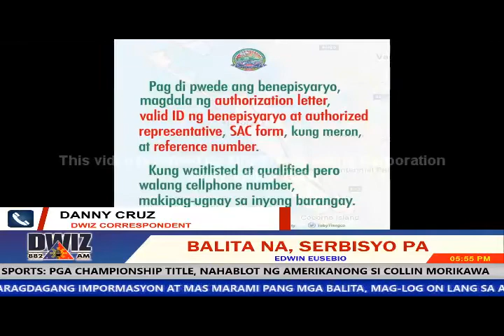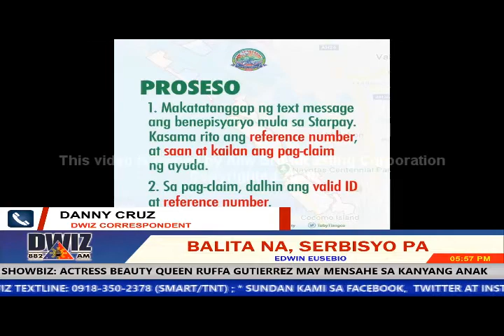AUGUST 10, 2020 - BALITA NA, SERBISYO PA